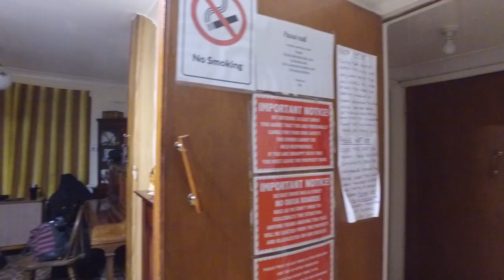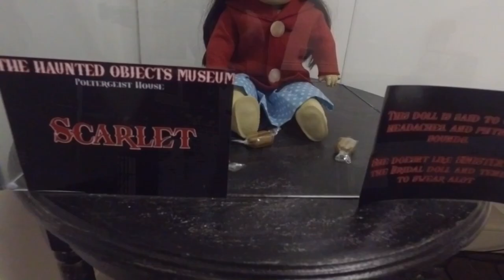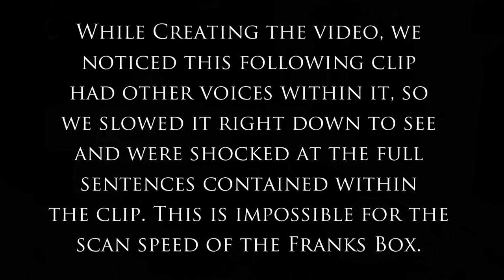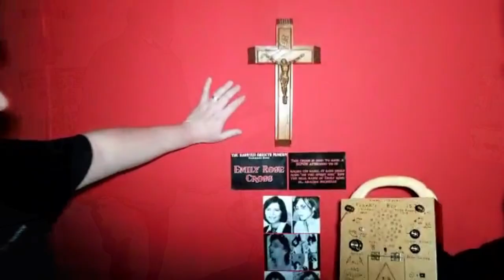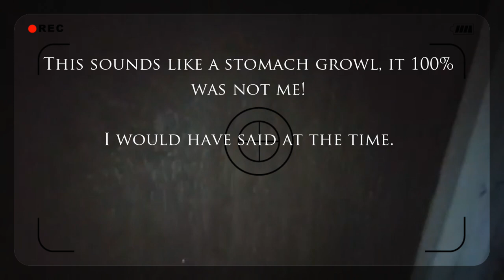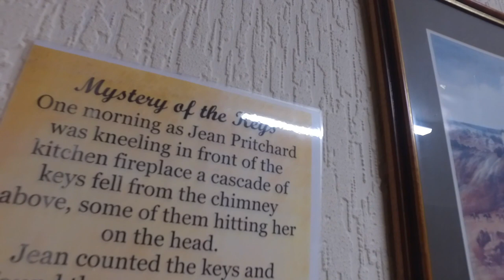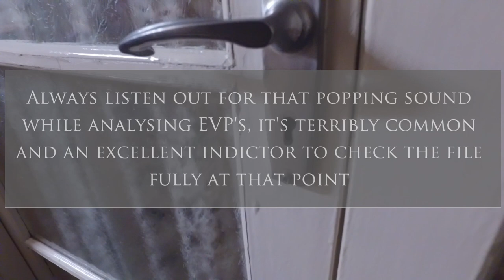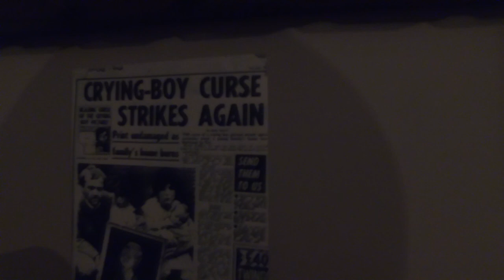Poltergeist House Tour & Spirit Communication Documentary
Join us as we not only conduct a Poltergeist House Tour & Communication Session at one location, but two locations, that sit surprisingly close to each other and are well known in the UK.  Would we encounter the poltergeist energies and what would the unseen world have to say to us?

Ryan's Book -

What lies in the world beyond? Is the reality we experience all that there is? Or is there another realm beyond the one that we know? These are the questions that paranormal researcher and investigator Ryan O’Neill tries to answer, using evidence from his own extensive personal experience and research. Starting with how he was drawn into the paranormal, and exploring concepts such as different levels of consciousness, out-of-body experience and near-death experiences, as well as a guide to paranormal terminology, and a selection of hauntings he has personally investigated. Ryan O’Neill leaves us with more questions than answers about what lies beyond.Ryan O’Neill is Fife based investigator with Scottish Paranormal